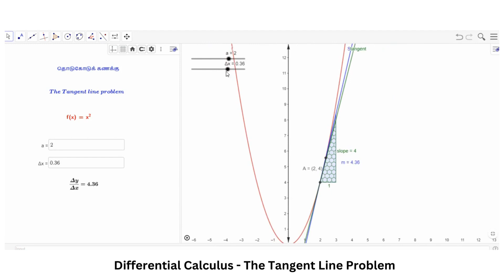Differential Calculus | The Tangent Line Problem | Interactive Practice Activity | GeoGebra in Tamil